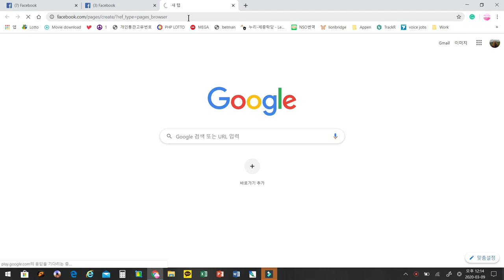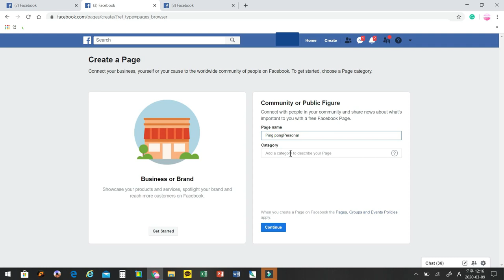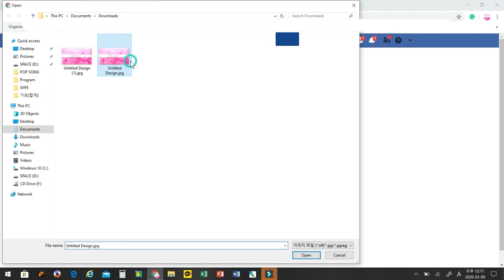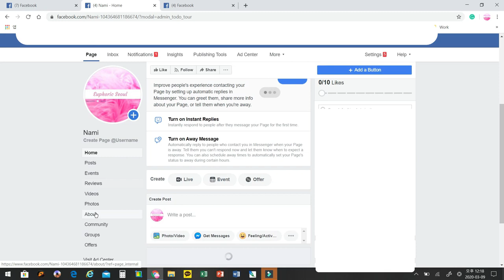HOW TO CREATE FACEBOOK PAGE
In this video, I'm gonna show you how to create a Facebook Page with this easy step by step, click by click instructions.

By the end of this tutorial, you'll have a FACEBOOK page ready to be used for your Blog.